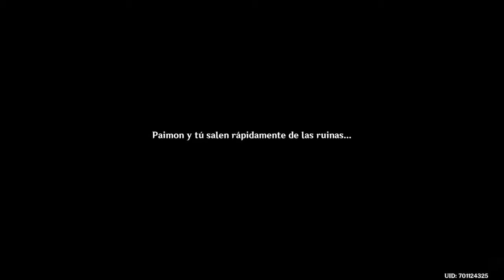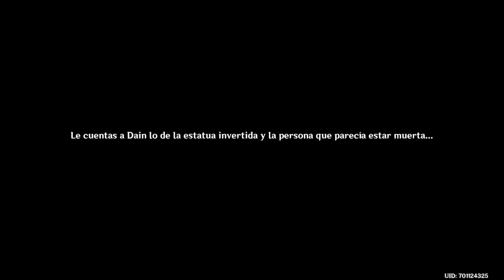(Nos volvemos a encontrar #1) Genshin Impact